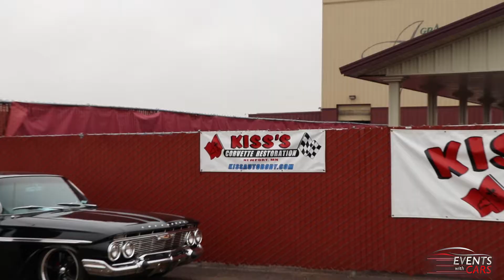Kiss's 6th Annual Classic Car Show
The Kiss's 6th Annual Classic Car Show was hosted at the Grand Casino Hinkley and well attended with some pretty amazing cars. Job well done! This was a fun event even with a short rain sprinkle. The Ford F-250 pickup revealed at the show is a masterpiece! The 70 Chevelle won best of show!